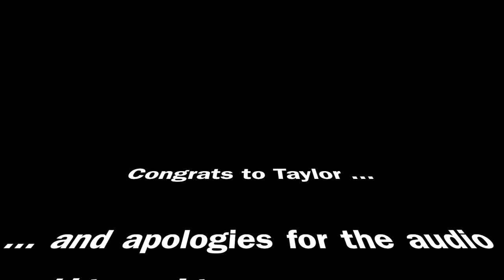Athlete of the Week: Taylor Mostek (Sept. 11, 2024)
Nannen Physical Therapy Athlete of the Week Taylor Mostek led the Blair High School volleyball team in kills four-straight matches, totaling 41, as the Bears went 3-1. The senior was recognized for her efforts this week alongside Fort Calhoun cross-country runner Seth Waters as well as Dallin Franzluebbers of the Arlington Eagles football team.

Find more Washington County high school sports coverage

Editor's Note: Apologies for the audio quality as it appears our microphone has given up on me. Thank you for your understanding. — Grant Egger